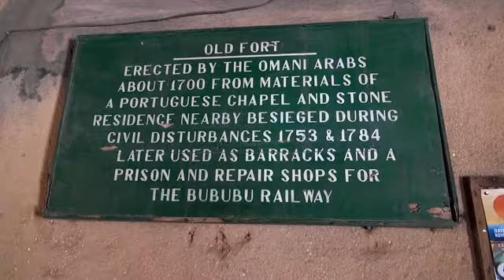Zanzibar, Podróże, Paweł Krzyk, film z podróży, skrót filmu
Wyprawa do Afryki wschodniej. Film z podróży Pawła Krzyka. Zapraszam do obejrzenia skrótu filmu.